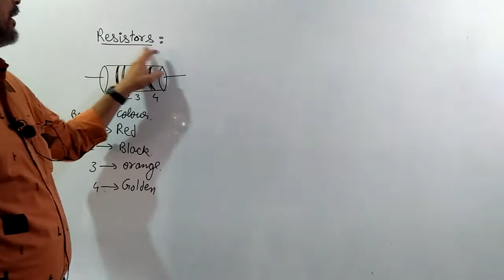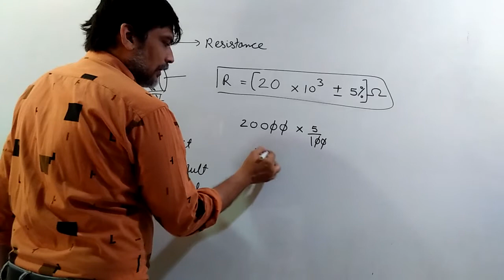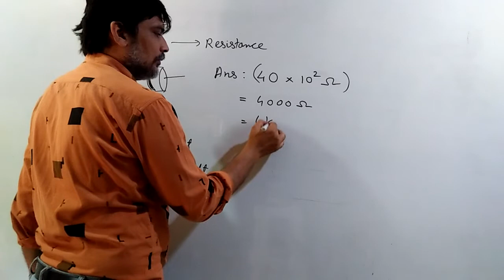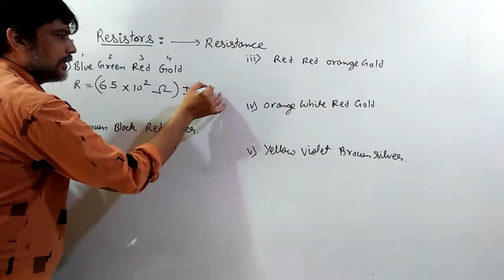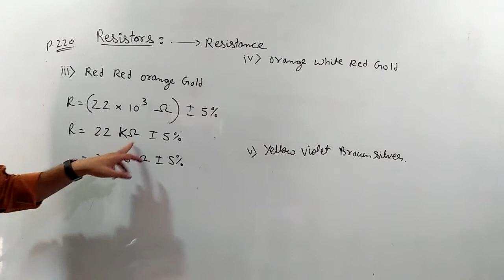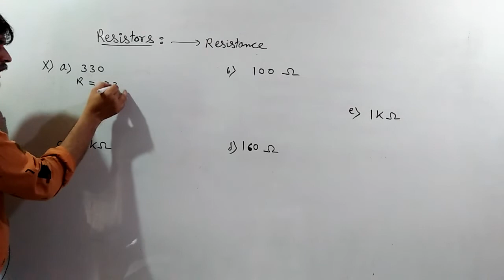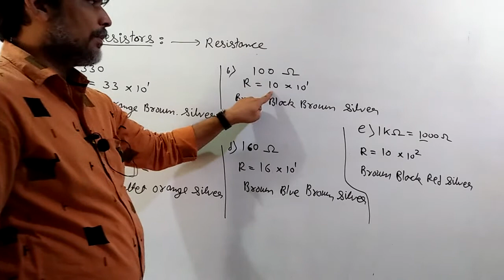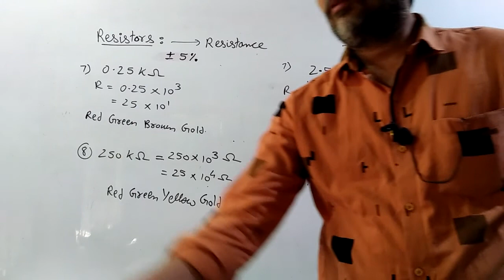Electric Current Through Conductors Video 8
Electric Current For XI Science